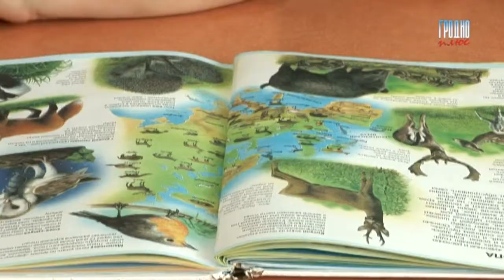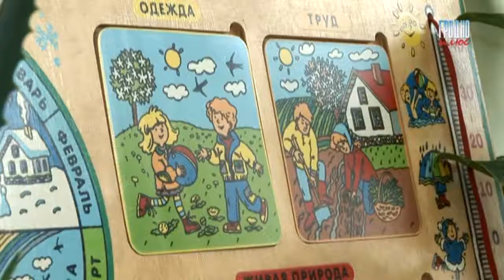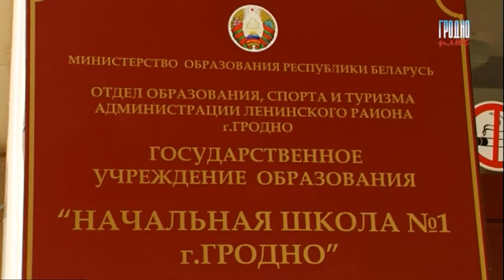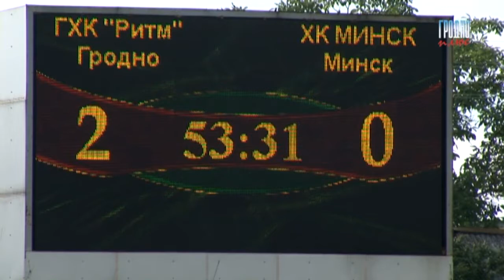Новости вечер 21 06 2016